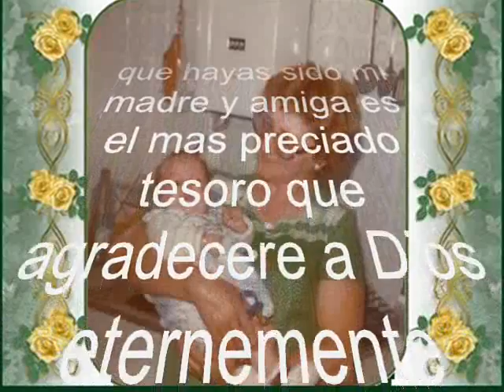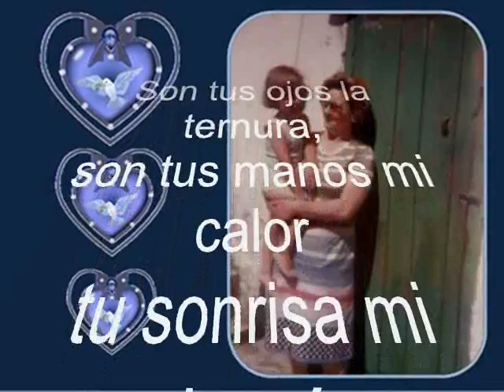Feliz dia de las madres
A mi madre querida

Te fuiste de mi lado.
 En silencio fue tu partida.
 Mi corazón se ha desangrado
 por tan súbita despedida.

Tu espíritu luchador
 a la vida se aferraba.
 Más Dios, desesperado,
 a su lado te llamaba.

En ángel te has convertido.
 Velando por nosotros estás.
 Aguardando que se cumpla la cita
 de reunirnos en la eternidad.

Tu amor incalculable
 mis faltas por alto pasó.
 Porque el querer de una madre,
 ese, no tiene comparación.

Sé que en el cielo habitas.
 Al lado de Dios has de estar.
 Aguardaré paciente el día
 en que nos volvamos a encontrar.

Que tu presencia me rodee siempre
 hasta que se cumpla mi destino.
Mientras tanto, guía mis pasos.
 y enséñame el camino.
       Carmuchi